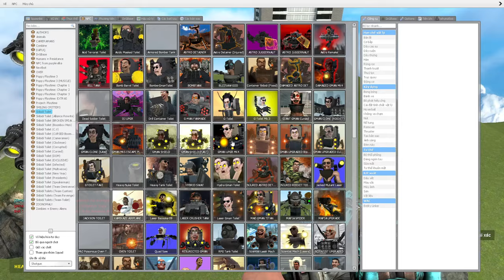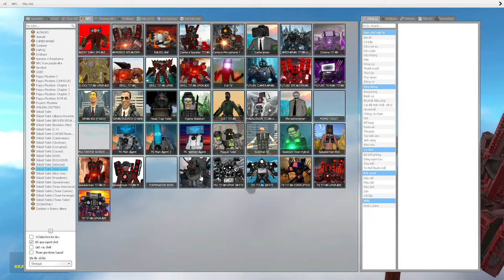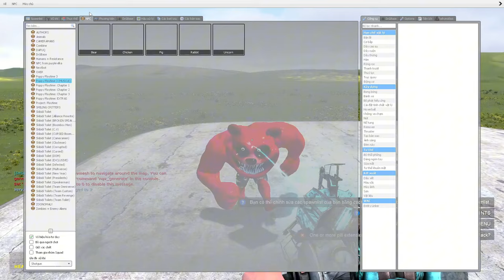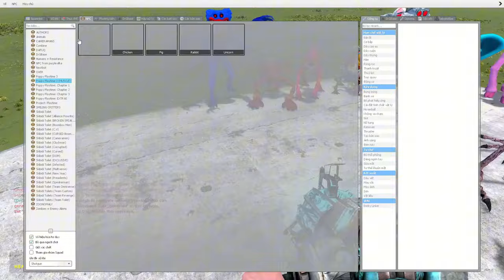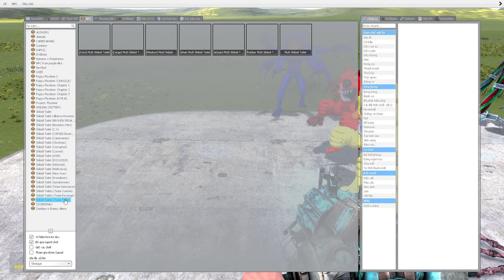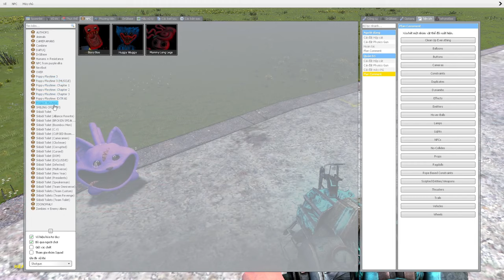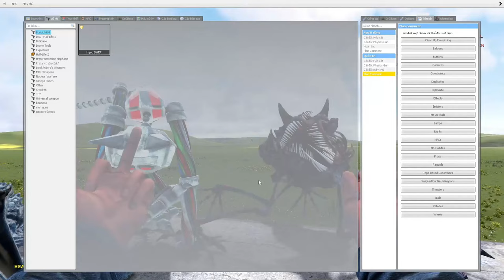skibidi toilet multiverse 291